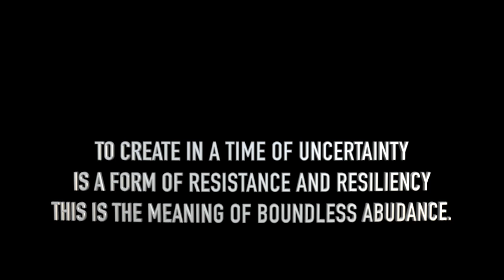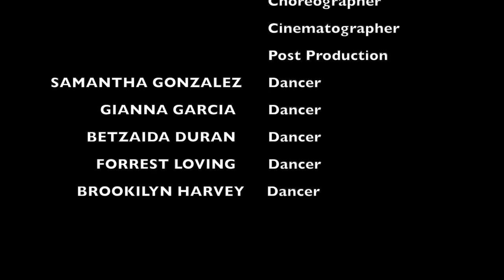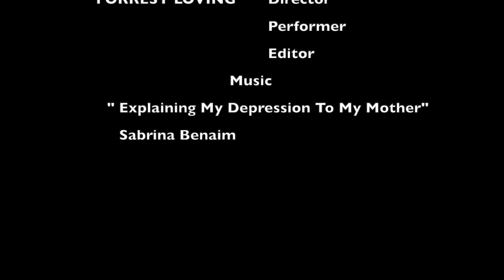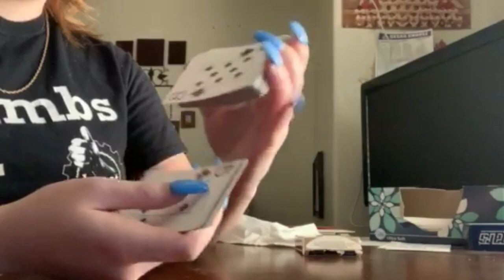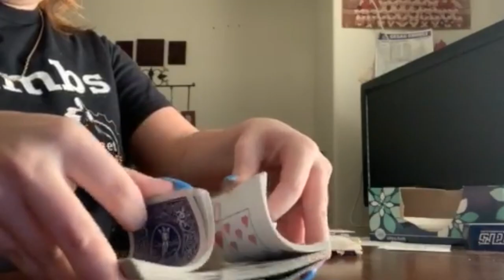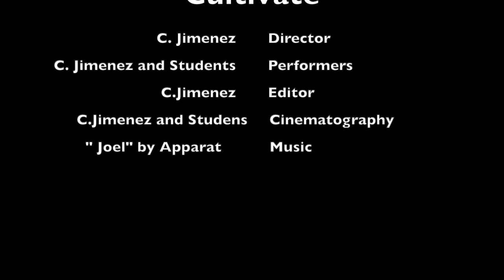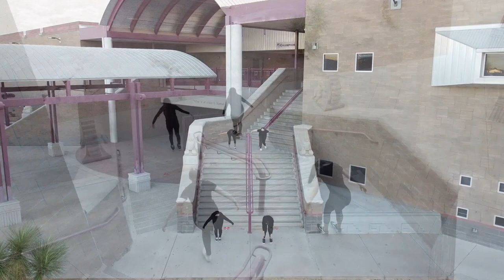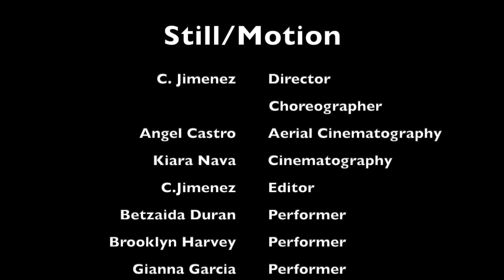FRAME : A DANCE FILM EXPERIENCE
FRAME is Cesar Chavez High School Dance Departments first ever virtual dance concert! We are so thrilled to be presenting work by Students, Faculty, and Artist In Residence Angel Castro. Enjoy the show!